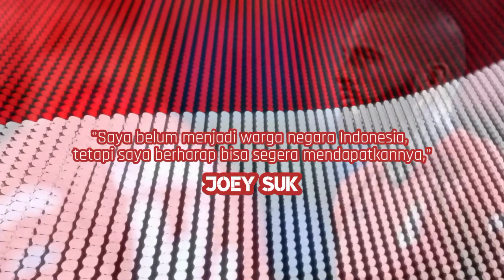profil JOEY SUK - berharap mendapat kesempatan kedua dinaturalisasi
profil JOEY SUK - gelandang tengah keturunan Indonesia di liga Belanda

Joey Suk lahir di Deventer, Belanda, 08 Juli 1989
Adalah pemain sepak bola profesional keturunan Indonesia-Belanda berpostur 185cm
Bermain sebagai gelandang tengah untuk klub HNK Gorica 2018 di Prva HNL di Kroasia
Darah Indonesia Joey Suk didapat dari sang ibu yang berasal dari Indonesia
Suk mengawali karier sepak bolanya bersama klub Belanda, Go Ahead Eagles U-19 tahun 2008
Naik level ke Go Ahead U-21 lanjut ke tim senior Go Ahead Eagles
Suk pernah dinobatkan sebagai pemain terbaik Jupiler League Belanda
Bersama Go Ahead Eagles 2013, Suk telah mengemas 23 gol dari 96 pertandingan
Empat musim bersama Go Ahead Eagles Suk secara singkat pindah ke Beerschot AC
Dan pindah ke NAC Bredao tahun 2013
Bersama NAC Breda lah Joey Suk merasakan ketatnya kompetisi Eredivisie Belanda.
Tahun 2016, Suk kembali ke klub lamanya Go Ahead Eagles
Agustus 2018, Suk pindah ke klub Kroasia, HNK Gorica
Bersama HNK Gorica, Suk tampil 20 pertandingan mencetak 4 gol, dan 2 assist
Sepanjang kariernya Suk belum pernah membela timnas Belanda di segala umur
Artinya peluang Suk membela timnas Indonesia cukup terbuka lebar
Sebenarnya Suk hampir dinaturalisasi oleh PSSI pada 2011 ketika usianya 21 tahun
Namun Suk berubah pikiran ia tidak datang saat pengambilan sumpah
Kontak Suk dengan federasi pun terputus. Ditambah lagi PSSI beberapa kali berganti rezim hingga kini
Suk berharap mendapatkan kesempatan kedua untuk dinaturalisasi demi mewujudkan keinginannya membela Timnas Indonesia
"Saya masih mengikuti sepak bola Indonesia dan berharap di masa depan saya bisa bermain di Indonesia," kata Joey Suk kepada Bola.com

"Saya belum menjadi warga negara Indonesia, tetapi saya berharap bisa segera mendapatkannya,"
JOEY SUK
SUMBER NASKAH
Naskah disadur dari indosport.com, bola.com, bolasport.com, kumparan.com, wikipedia, dan dari beberapa artikel lainnya kemudian dikembangkan
SUMBER VIDEO
IG joeysuk
IG pssi
pexels

SUMBER FOTO
IG joeysuk
IG gaeagles
news.ddtc.co.id
IG dzsportifcroatia

MUSIK PENGIRING
Track : 100 Degrees Under - RAGE